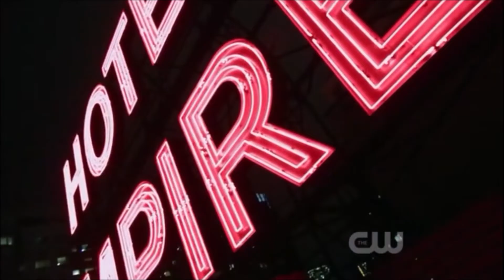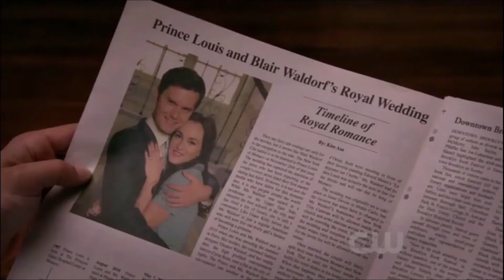Chuck & Blair - Their story - Part 389